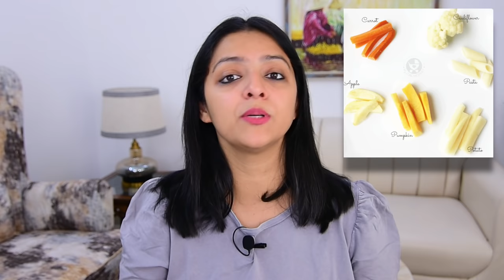बच्चों को खाना चबाने की आदत कैसे डालें | Tips to make your baby chew food easily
1. Sebamed Baby Protective Face Cream
2. Sebamed Baby Wash Extra Soft
3. Sebamed Baby Lotion
4. Sebamed Sunscreen (150ml)
5. Sebamed Sunscreen (200ml)
6. Banana Boat Sunscreen
7. Sebamed Shampoo
8. Aveeno Baby Wash & Shampoo
9. Aveeno Baby Daily Moisturising Lotion
10. Aquaphor Diaper Rash Cream (3oz)
11. Aquaphor Diaper Rash Cream (14oz)
12. Butt Paste Rash Cream (4oz)
13. Butt Paste Rash Cream (14oz)
14. Shea Butter
15. Dead Sea Mud Mask
16. Mamaearth Sunscreen
17. Mamaearth Shampoo
18. Mamaearth Body Wash
19. Mamaearth Moisturising Lotion

1. Forrest Essential Almond Oil
2. Forrest Essential Coconut Oil
3. Forrest Essential Baby Massage Oil
4. Forrest Essential Baby Head Massage Oil
5. Kama Ayurveda Coconut Oil
6. Kama Ayurveda Baby Massage Oil

1. Feeding Bottle Philips 330ml
2. Feeding Bottle Philips 260ml
3. Breast Pump Manual Medela
4. Breast Pump Electric Medela
5. Breast Pump Philips Manual
6. Breast Pump Philips Electric
7. Breast Pump Trumom Manual
8. Breast Pump Trumom Electric
9. Bottle Warmer Philips
10. Bottle Warmer Trumom
11. Bottle Steriliser Philips
12. Bottle Steriliser Trumom
13. Thermostat for Water & Milk
14. Water Sippy Cup Philips (6-9 Months)
15. Water Sippy Cup Philips (9-12 Months)
16. Water Sippy Cup Philips (1 Year+)

♥♥KABIR’S TOYS♥♥
1. Baby Rocker Fisher Price
2. Baby Play Gym
3. Musical Star Projector
4. Sophie Teether Toy
5. Musical Play Gym
6. Dancing Duck
7. Baby Jumparoo
8. Ball Zone
9. Baby Walker
10. Chicco Sit & Ride Train
11. Basketball & Football
12. Baby Slider
13. Alexa
14. Essential Flashcards
15. BasketBall Hoop
16. Building Blocks
17. Remote Control Car

1. Kabir’s high Chair
2. Clothes Detergent
3. Kabir’s Stroller
4. Kabir’s Thermometer
5. Kabir’s Toothpaste
6. Kabir’s Toothbrush

1. Kaya Moisturizer
2. Kaya Sunscreen
3. Kaya Body Lotion
4. Tresme Shampoo